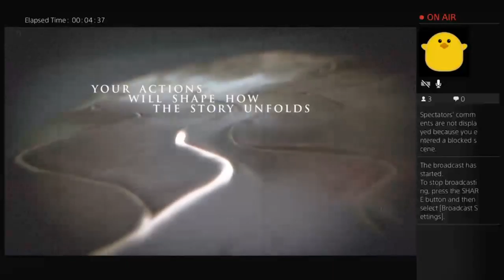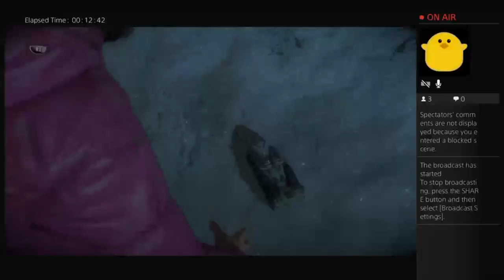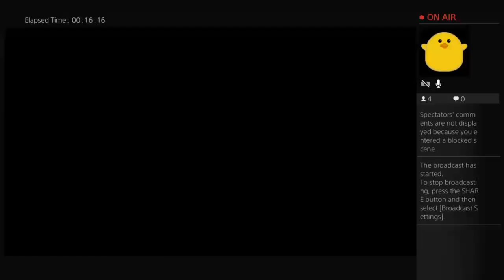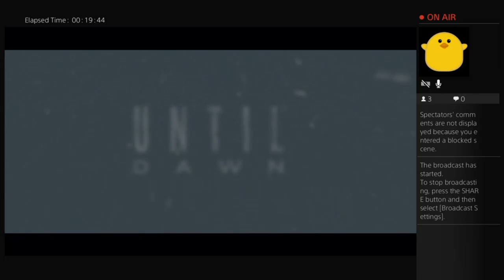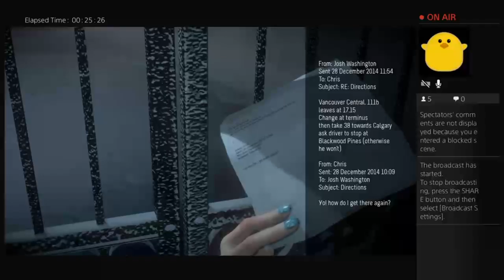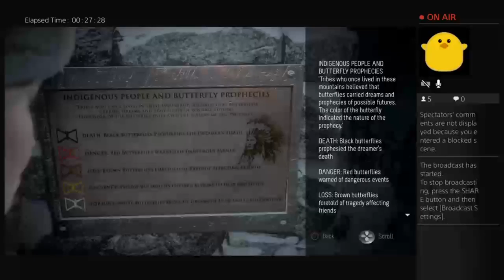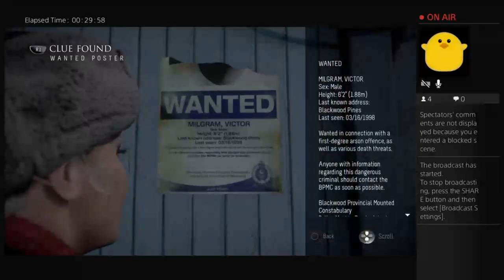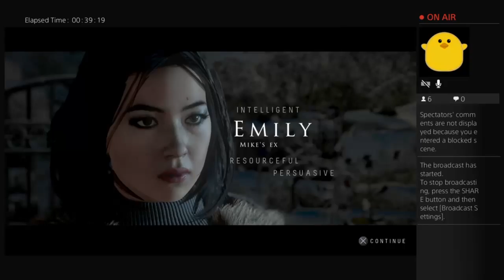Until Dawn Stream - Chapter 1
Join Bear, Brummie, Pinkie & Cupcake as they try to survive until dawn together!

This series is taken from a stream we did on the XBOX so we apologize for the 4/10 sound volumes.